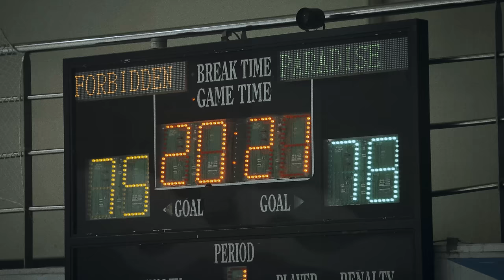ØZI -【SLIDE】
ØZI's sophomore album《PEDESTAL》releases on 2/25.